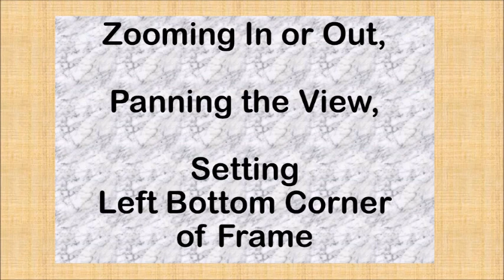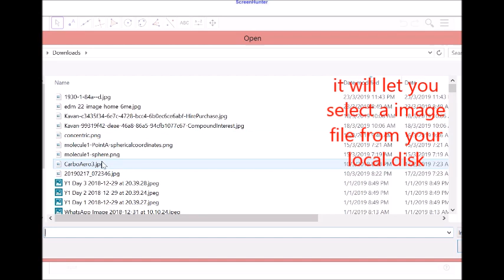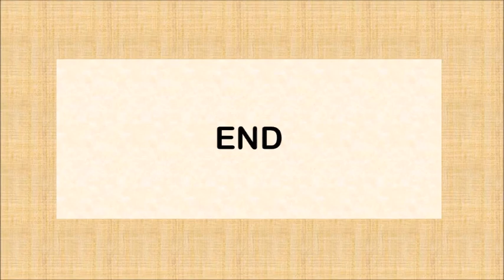GoldenRatio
This is a tutorial video without narration on how to use the interactive activity on finding the golden ratio of real world objects at

By uploading pictures, it allows checking using a rectangular frame set with ratio of length to breadth (or breadth to length) with the golden ratio approximately 1 : 1.618